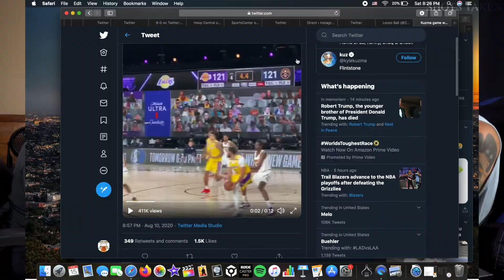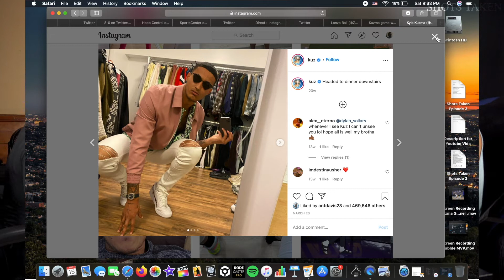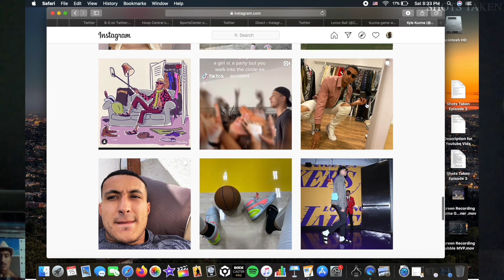Thoughts On Kuzma's Game Winner Against The Denver Nuggets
This is a clip from Shots Taken Episode 3. We discussed Kyle Kuzma's game winner against the Denver Nuggets and what it means for the Lakers.

Listen to the Full episode of Shots Taken on Apple Podcast